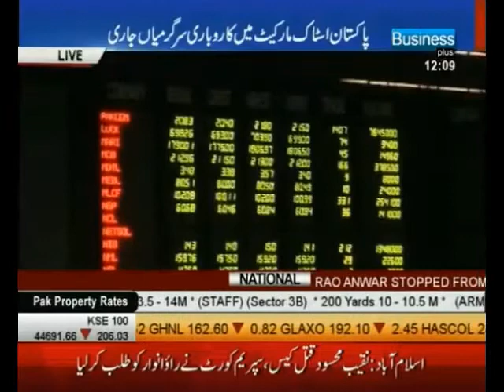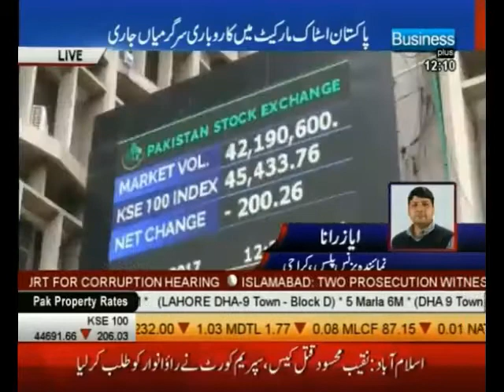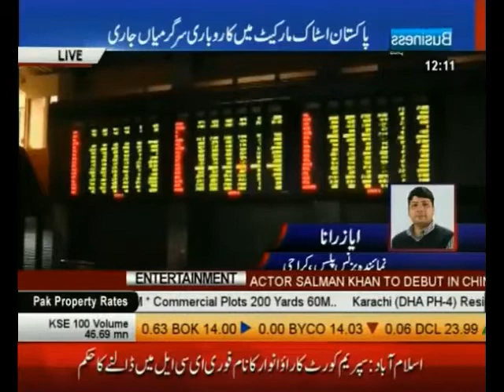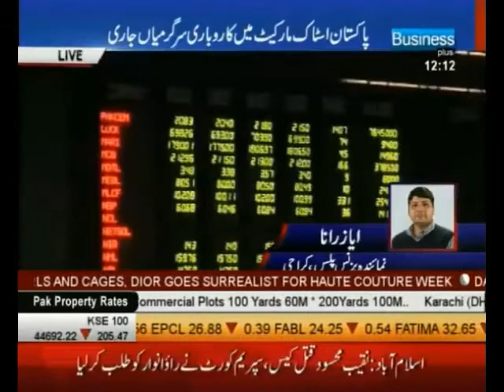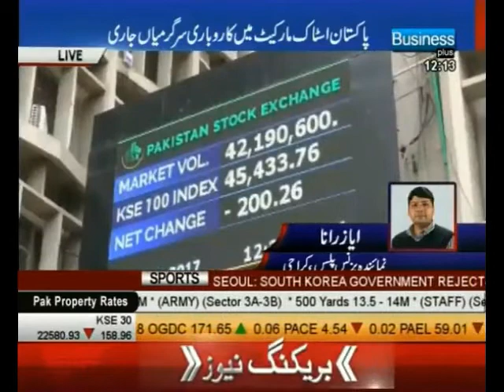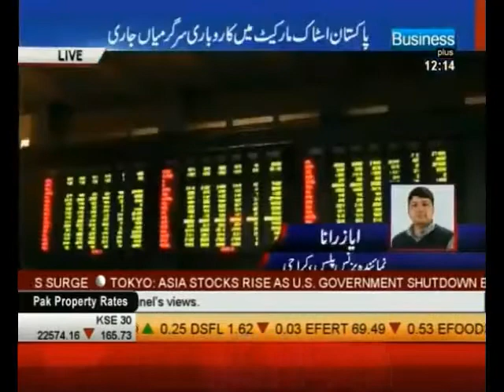PSX Mid Day Update | Business Plus TV | 23rd Jan 18